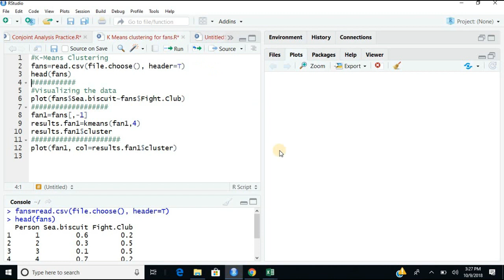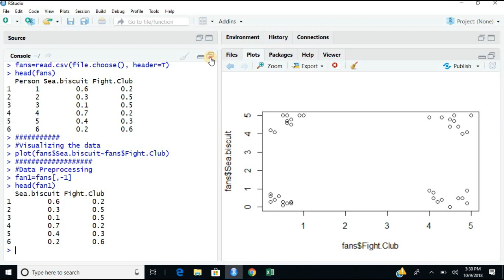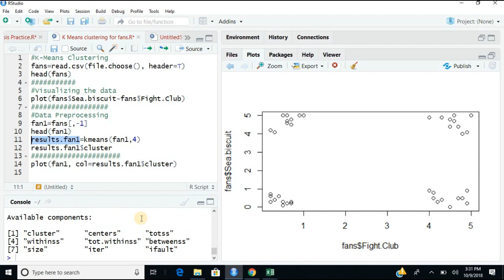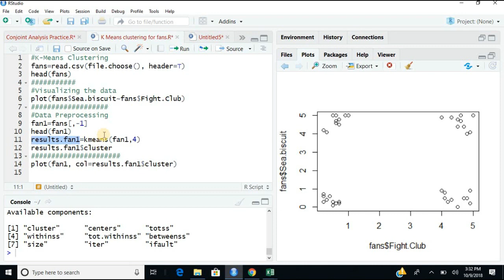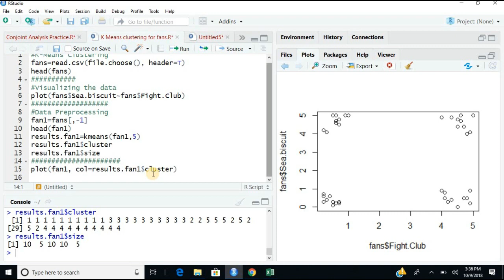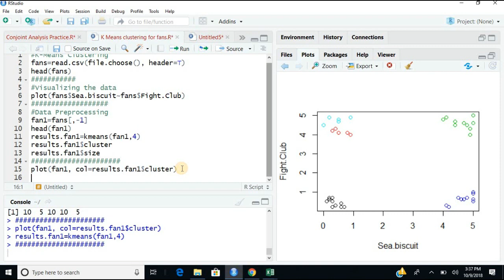Basic K Means Clustering for Movie Ratings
In this video, we will try to cluster a simple data set where some fans have rated their preference for two movies. We will use K-Means clustering to do so.
K-means clustering is a type of unsupervised learning, which is used when you have unlabeled data (i.e., data without defined categories or groups). The goal of this algorithm is to find groups in the data, with the number of groups represented by the variable K. The algorithm works iteratively to assign each data point to one of K groups based on the features that are provided. Data points are clustered based on feature similarity. The results of the K-means clustering algorithm are:

The centroids of the K clusters, which can be used to label new data
Labels for the training data (each data point is assigned to a single cluster)
Rather than defining groups before looking at the data, clustering allows you to find and analyze the groups that have formed organically. The "Choosing K" section below describes how the number of groups can be determined.

Each centroid of a cluster is a collection of feature values which define the resulting groups. Examining the centroid feature weights can be used to qualitatively interpret what kind of group each cluster represents.